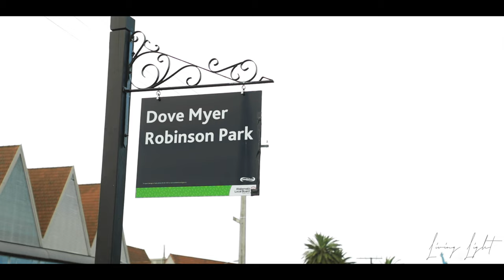Parnell Rose Garden, Auckland , New Zealand.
Dove Myer Robinson Park (Parnell Rose Garden) is located 3.2 kms away from Auckland CBD. We can
see a wide range of colourful roses during the season. The Red Wall 1939 restaurant is just beside the garden and Judges Bay within walking distance.